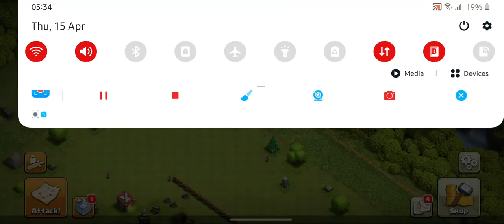Start clash of clan town hall 1 to second